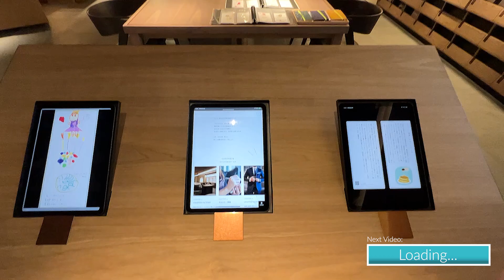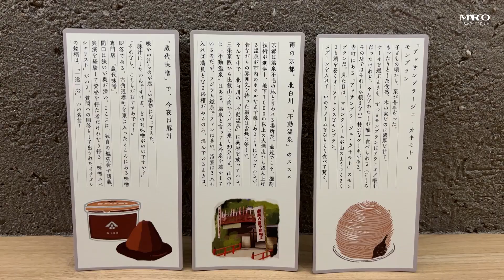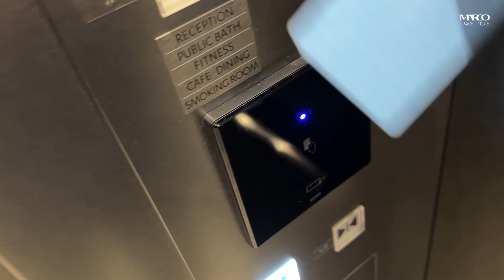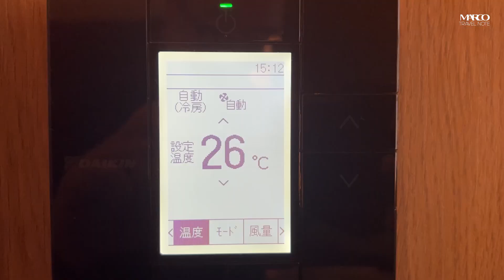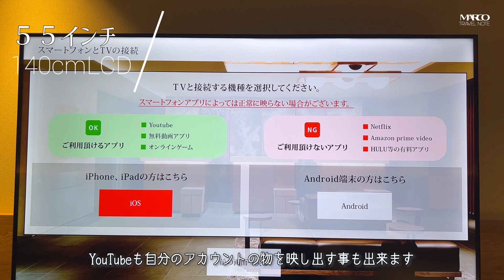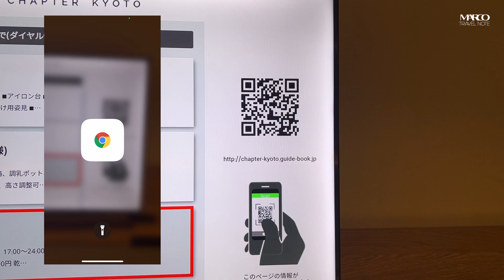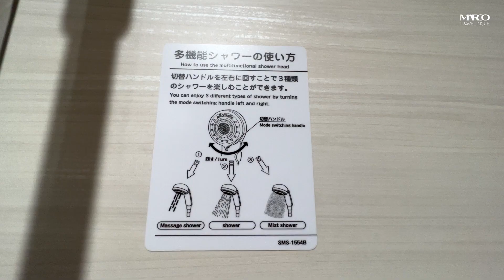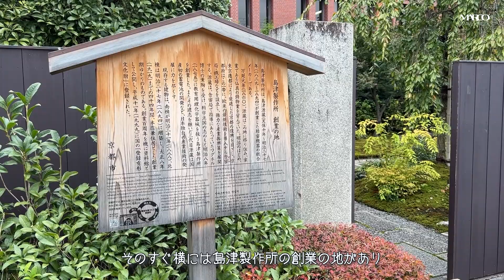【京都の鴨川のほとりで上質STAY】茶室をテーマにしたお部屋や井戸水の半露天風呂の大浴場やジムも完備のHIYORIチャプター京都トリビュートポートフォリオホテル オシャレなカフェも併設されてます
今回はHIYORIチャプター京都トリビュートポートフォリオホテルの１泊２日滞在記の動画です。

今年の６月オープンなのでホテルはすごくキレイで清潔感がありました。
私が一番よかったなと思ったのが一筆箋です。
ガイドブックにはあまり載ってないような場所がありまた新しい京都を発見出来ます。

一筆箋は３枚しか頂けませんがその３枚に絞るのが逆に真剣に選ぶ事が出来てよかったです。
私はかなり保守的な選択をしましたが、人により選ぶ傾向が違うのでそれを確認し合うのも面白そうですね。

京都おすすめホテルなのでぜひ一度泊まってみて下さいね。

HIYORIチャプター京都トリビュートポートフォリオホテル

【自己紹介させて頂きます】

ホテルレビューは私自身ホテル選びをよく失敗をしているのでそのホテルのいい面と
ここがこうだったらいいのになという点を伝える事で動画が役に立てればと考えてます。

デザイナーズホテルなのに機能性が高いホテル　ｈｏｔｅｌ　ｔｏｕ

最近の例では京都のＳＡＫＵＲＡ　ＴＥＲＲＡＣＥ　（サクラテラス）さんで
楽天トラベルプラン　「鶏の3種どんぶり」晩ごはん＆口コミ人気の朝食付きビジネスプラン
スタンダードダブル　４９００円（税込）
じゃらん　スタンダードダブル　５０００円（税込）
楽天トラベルさんには晩ご飯もついて４９００円のプランがありました。

■Relux
１点難点がありauのスマートパス会員でないとそこまでのお得感は感じれない可能性があります。

■Trip.com（トリップドットコム）
私は最後に念のために価格をチェックします。
同じ日時と条件でも１０００円くらいお安い場合があります。
毎週木曜日がトリップドットコムデーになります
24時間限定セールやホテルが最大71%割引になるお得になる日です。

〇●〇●〇●〇●〇●〇●〇●〇●
大好きな【旅・グルメ・ホテル・さんぽ】

〇●〇●〇●〇●〇●〇●〇●〇●